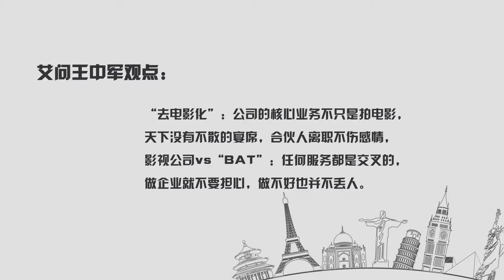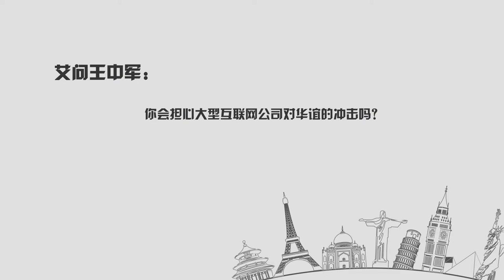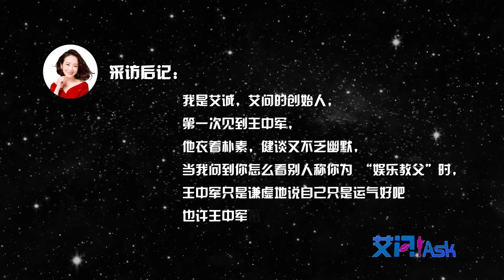iAsk Leaders | WANG Zhongjun: the life of entertainment tycoon